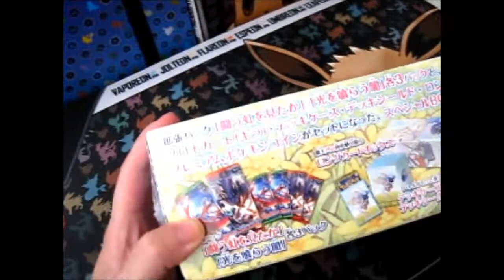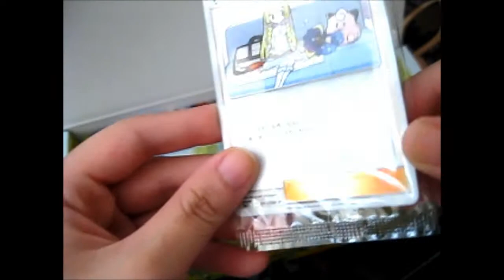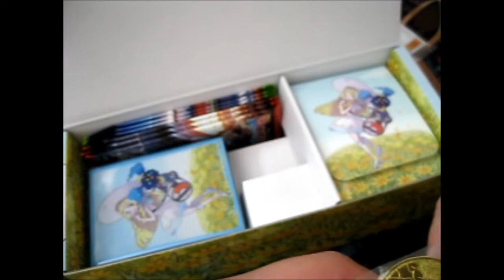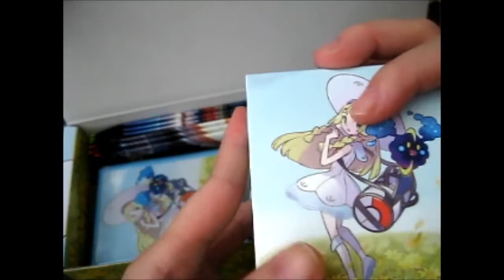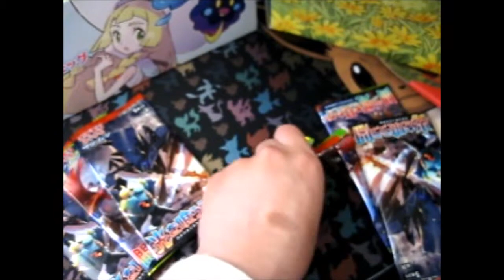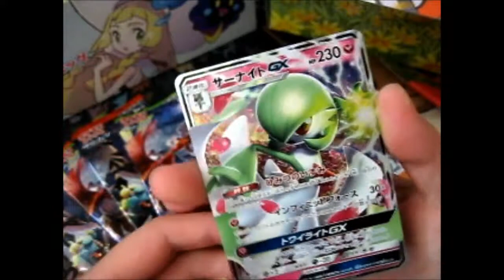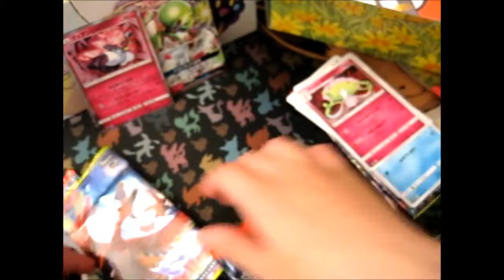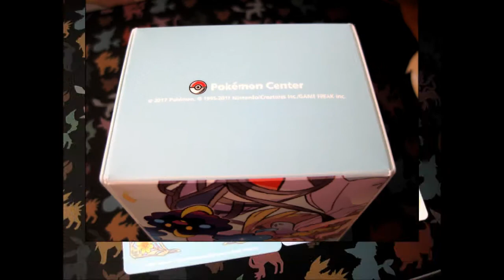Pokémon Center 2017 ~ Lilie & Cosmog Card Box Set Opening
Opening of: Pokémon Center 2017 ~ Lilie & Cosmog Card Box Set

Contents bought from: eBay

Facebook ~ goo.gl/Z8KuTQ
Twitter ~ goo.gl/Ups67O
Google+ ~ goo.gl/TrRQsl
Google+ Collection ~ goo.gl/wLLnFF
Instagram ~ goo.gl/3lrzKi

eBay ~ goo.gl/4qBHwQ